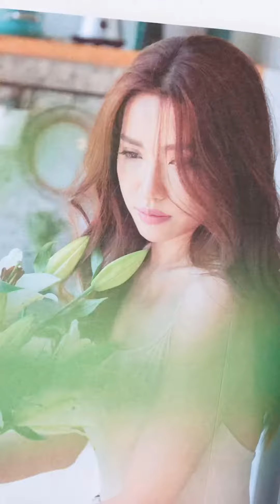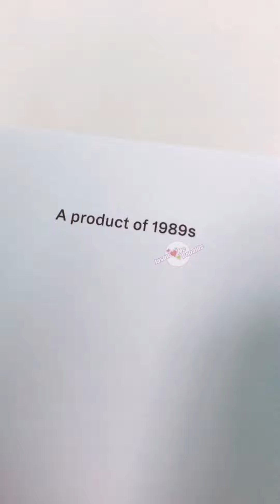Photobook Dramatic - Bích Phương Idol